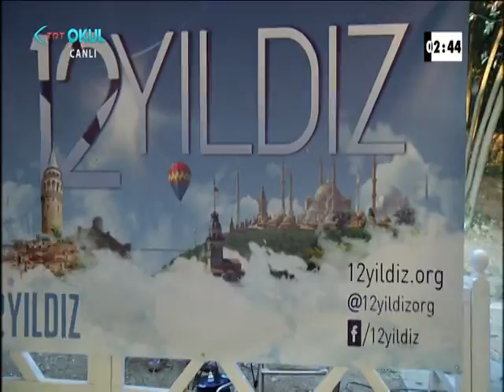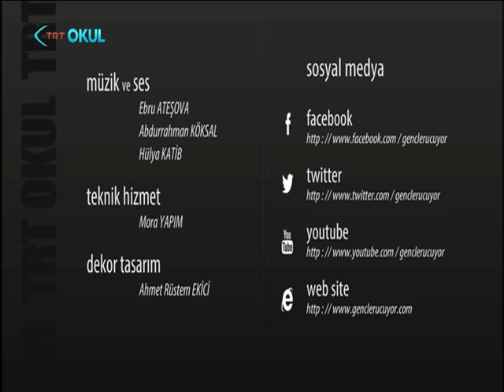Hasan Önder - Gençler Uçuyor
CEO’muz Hasan Önder, Gençler Uçuyor programında tecrübelerini genç nesillerle paylaştı.